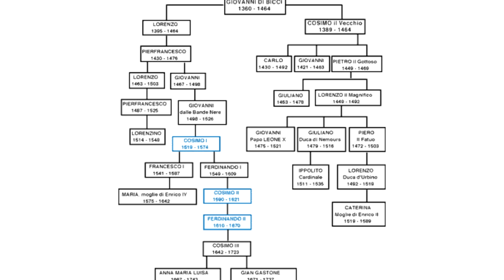Los Medici: La Familia más Poderosa del Renacimiento - Mira la Historia